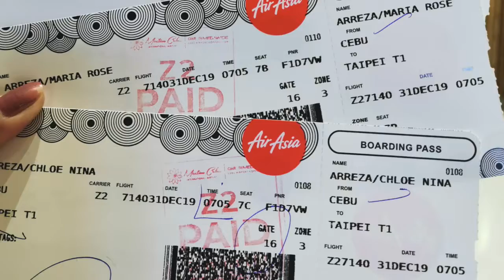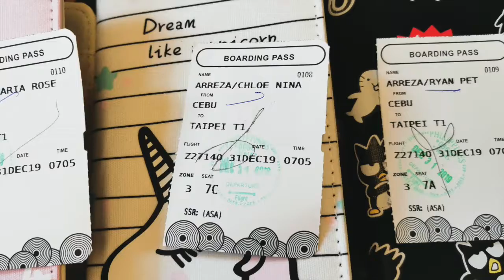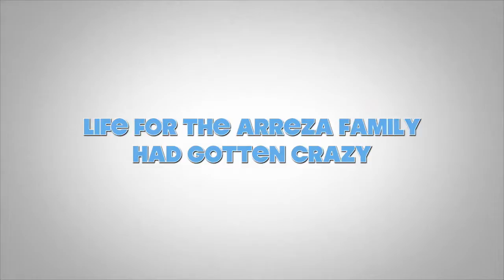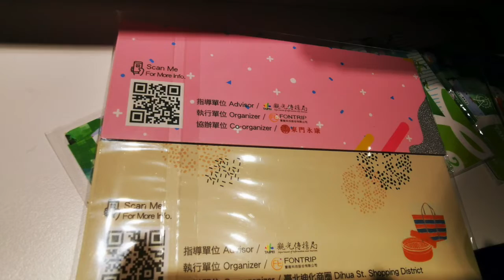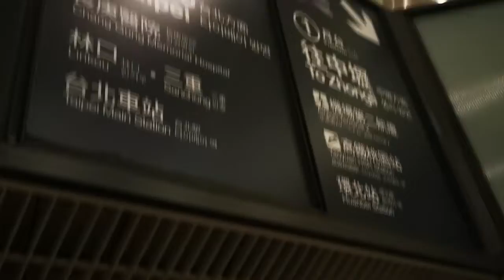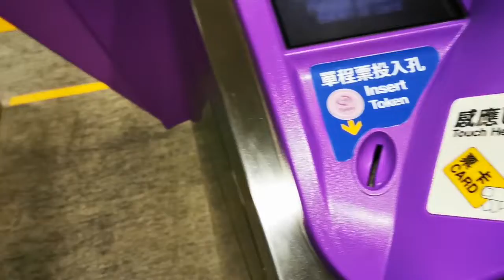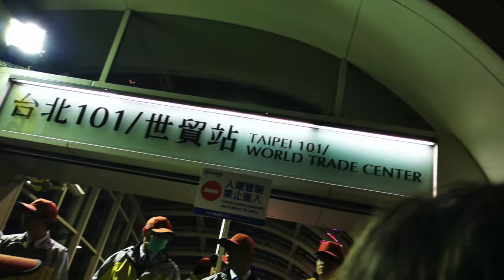DIY Budget Travel to Taiwan // Taiwan Escapade First Day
This DIY budget travel from Cebu to Taiwan.

Taiwan Travel Itinerary
From Taoyuan Airport Station to Taipei Main Station.
Check-in at Neo Soho Cabin Hotel

Day 1:
📍St. Christopher Church (Catholic Church)
📍Maokong Gandola (Cable Car)
📍Taipei Zoo
📍Taipei 101 Observatory

If you like my video , please Like 👍

Love,
💛  Rose Jane Arreza🌹

Like my page on FACEBOOK 👉 RoseJaneArreza
INSTAGRAM 👉 @rosejanearreza
TIKTOK 👉 @rosejanearreza
TWITTER 👉 @rosejanearreza